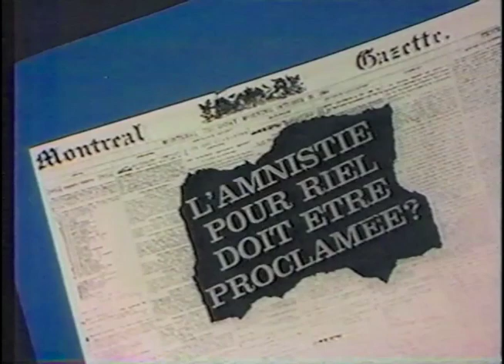LOUIS RIEL an opera by Harry Somers - The P.M. acts accordingly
Louis Riel est un opéra canadien composée par Harry Summers en 1967. Extrait tourné en 1969 avec Donald Rutherford, Joseph Rouleau et Paul Trépanier.

Louis Riel is a Canadian opera composed by Harry Summers in 1967. This is an extract from the opera recorded in 1969 with Donald Rutherford, Joseph Rouleau and Paul Trépanier.